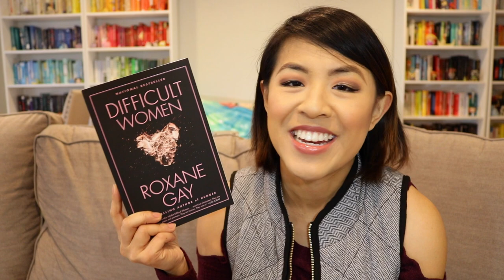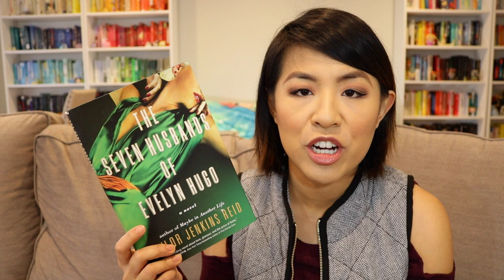GRYFFINDOR | Hogwarts House Book Recommendations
♡ Litsy: squibblesreads